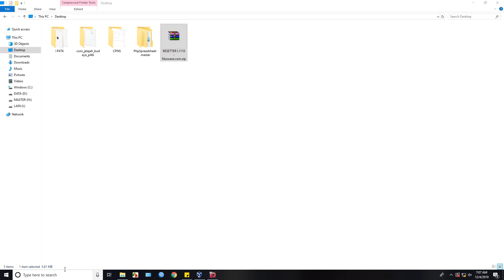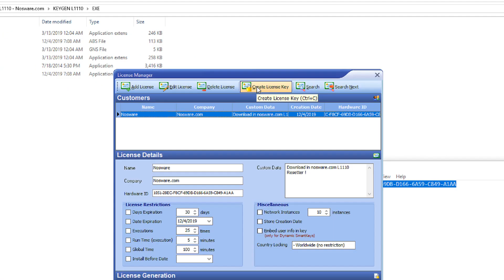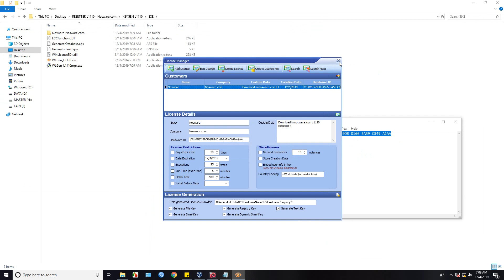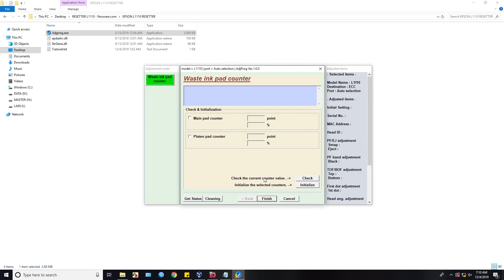How to reset epson L1110 with adjustment program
Tutorial How to reset epson L1110 with adjustment program.